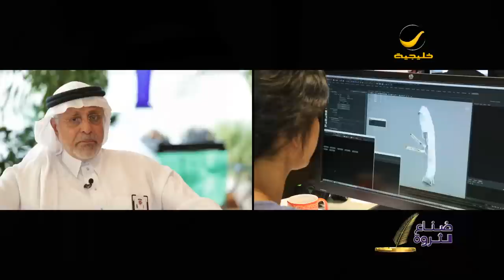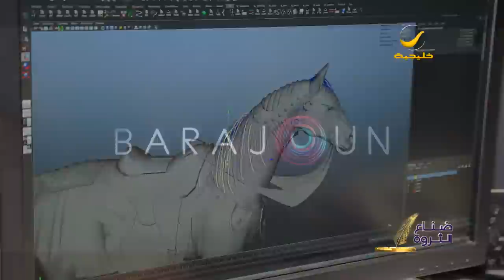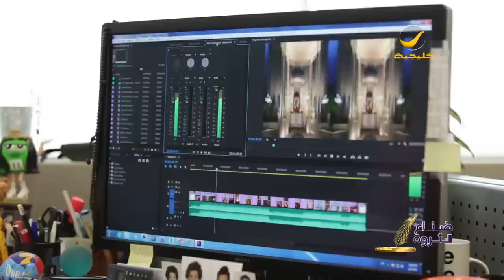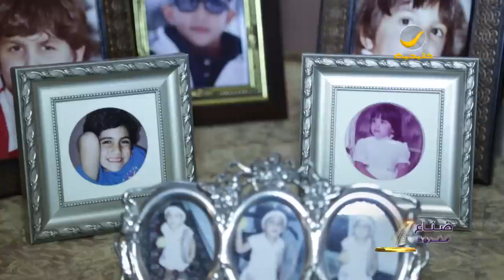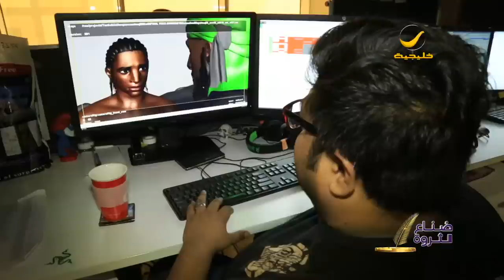المعماري زهير فايز ضيف برنامج صناع الثروة مع صالح الثبيتي